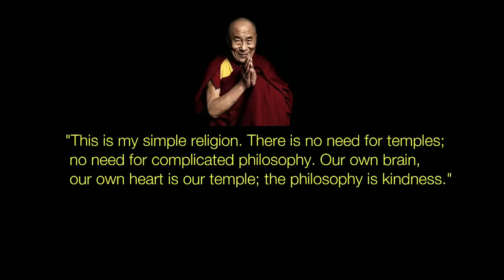HAPPINESS OF GIVING 3.0 || OLD AGED HOME || TIBETAN VLOG